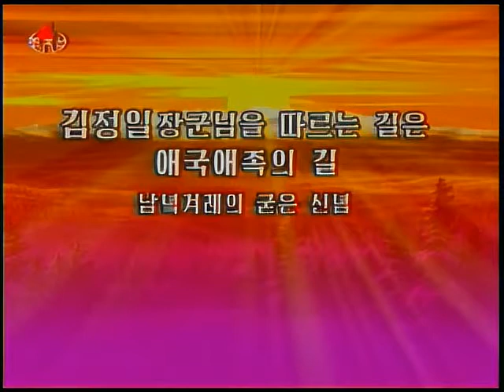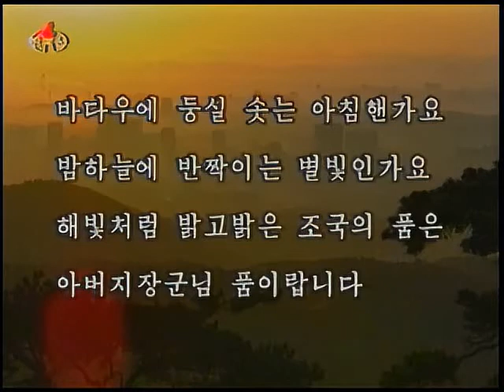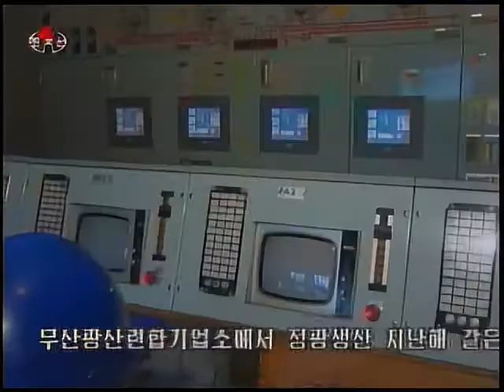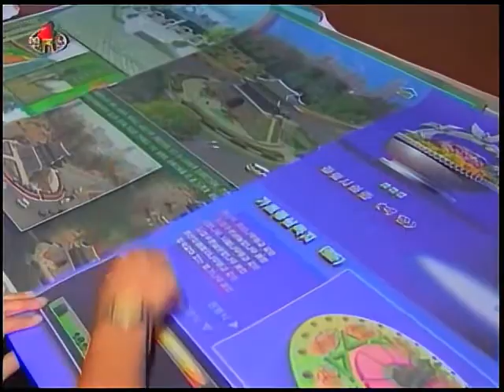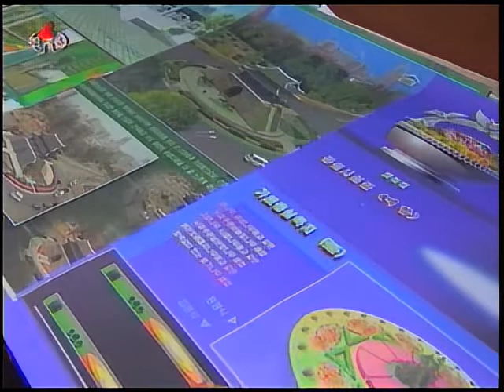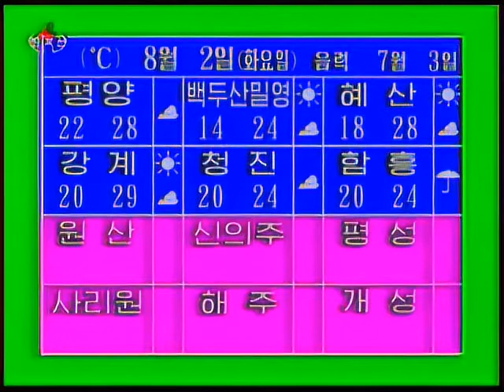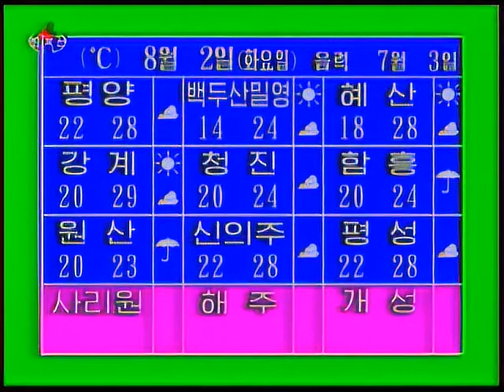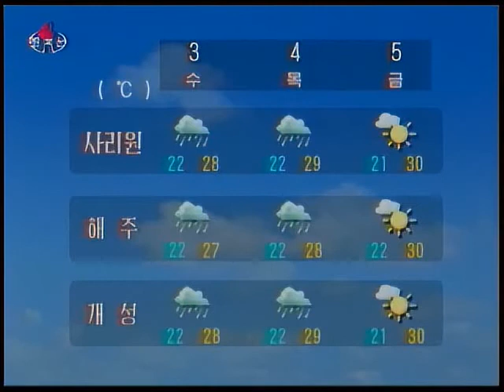North Korean TV News 8pm | August 1st, 2011 (KCTV)